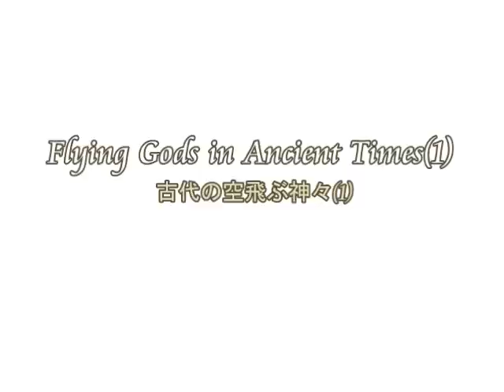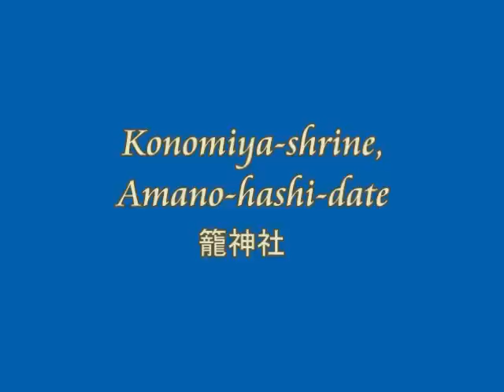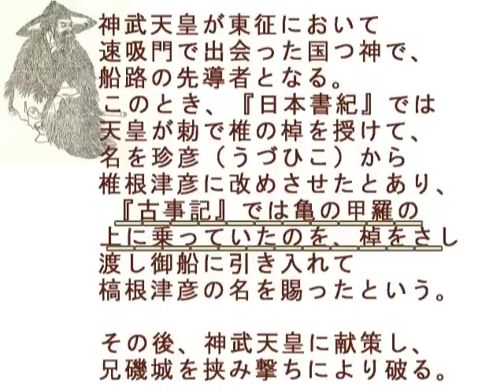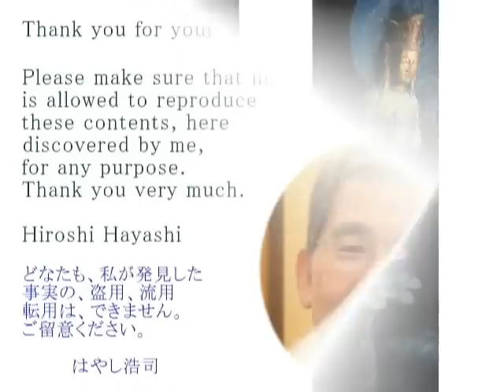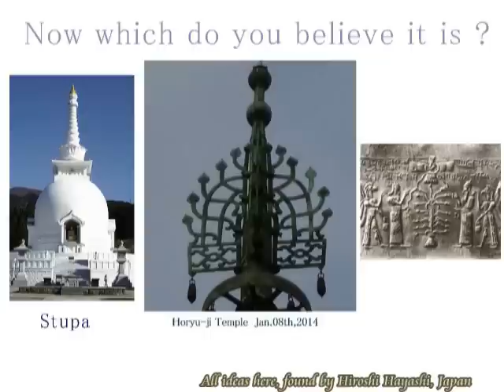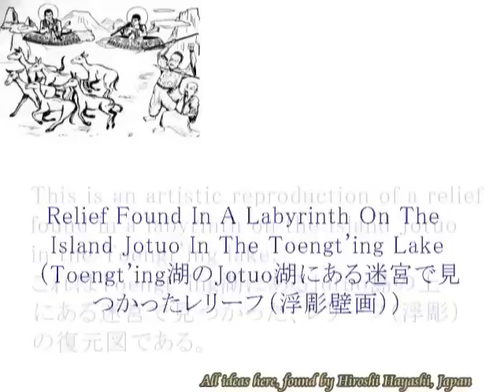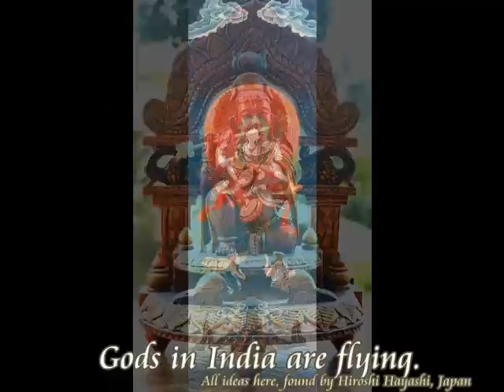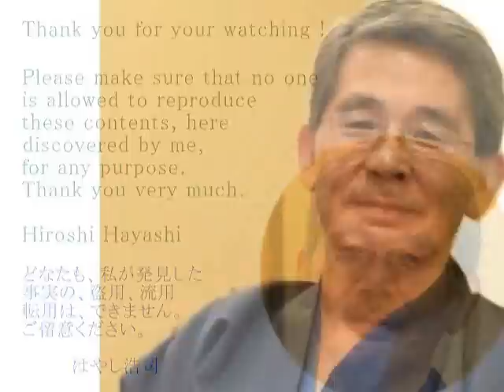2146（5）Flying Gods in Ancient Times（Part 1）古代の空飛ぶ神々・亀型UFOTurtle shaped UFOs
2146(5)+ 2069(1)+1669+１４１６
Turtle-shaped UFOs in Japan
日本の亀型UFO

Flying Gods in Japan
（日本の空飛ぶ神々）
Let’s change your fixed Ideas to see a New World with me
（あなたの固定観念を変えよう。新しい世界を見よう。）
法隆寺・釈迦三尊像は空を飛んでいた。
（Buddhas in Horyu-ji Temple are flying in the air.）
“Kmae” or “Turtle” stands for UFOs in ancient times?
「亀」＝UFO説byはやし浩司

Today’s story is about 　“Kame” , or “Turtle” or Tortoise” in English, which stands for an UFO in ancient times in Japan、I  formulate a hypothesis as so, since I just guess an UFO looks like a turtle or a tortoise.

Here is another story about it.

天橋立にあるのが、籠宮（このみや）神社です。
その籠宮神社には、亀の背に乗った神の像があります。
言い伝えによれば、「やまとのすくねのみこと」だそうです。
神武天皇が東征のとき、明石海峡で神武天皇を助けた神ということになっています。

一方、古事記でも、また日本書紀でも、似たような話があります。
古事記では、「さおねつひこ」と表記されています。
内容からすると、「やまとすくねのみこと」のことということになります。
それはともかくも、その神は、亀の甲羅の上に乗っていたとされます。
亀です。

Dec. 21st, 2016+Oct.14th, 2016+Dec. 03rd, 2015 (＋May 08th, 2015)
Hiroshi Hayashi
はやし浩司

Hiroshi Hayashi
Hamamatsu-city
Japan